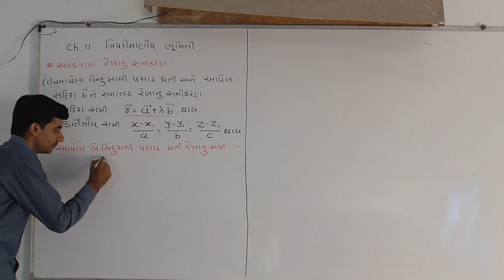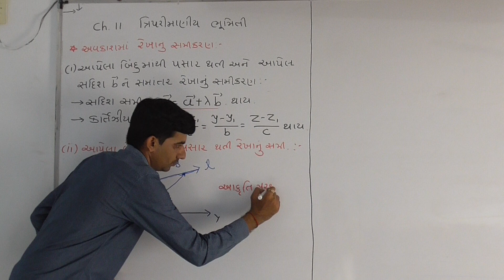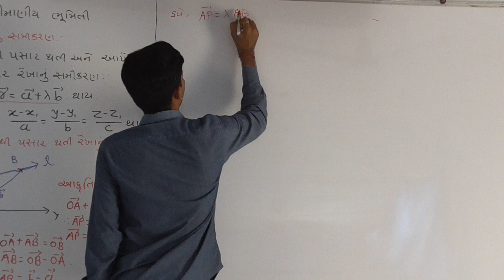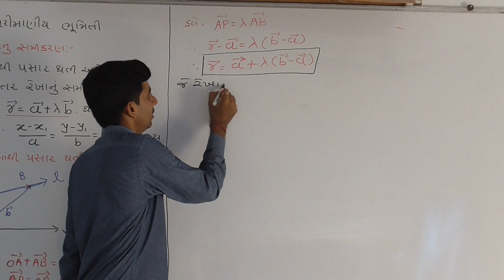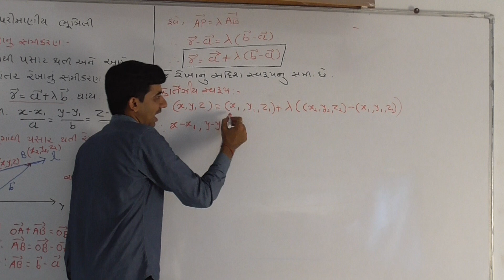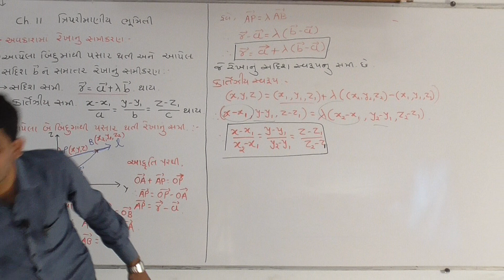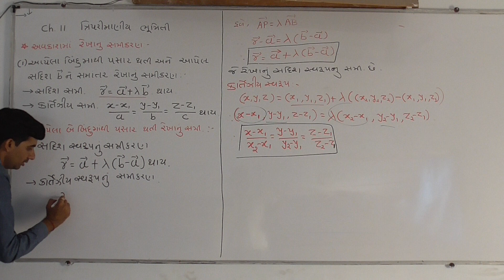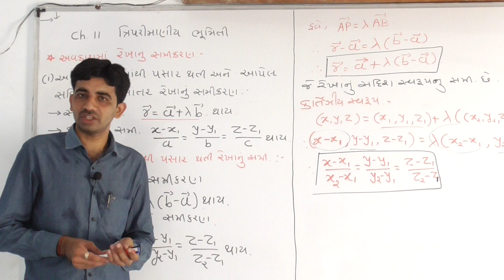Maths_Lecture_37